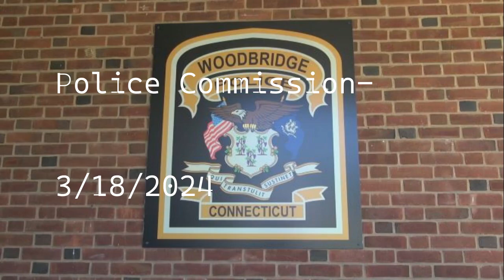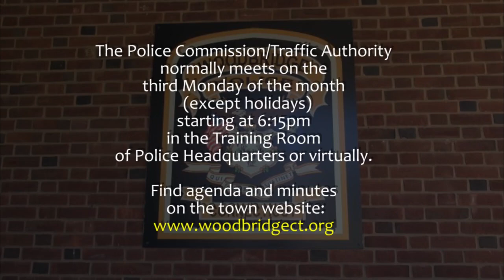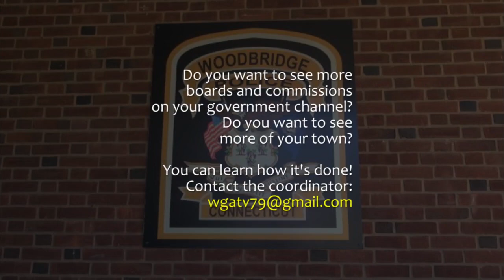Police Commission - 3/18/2024